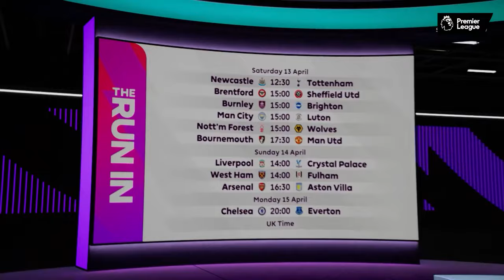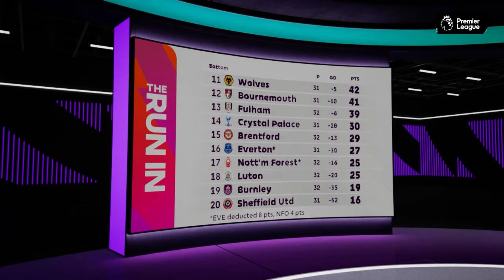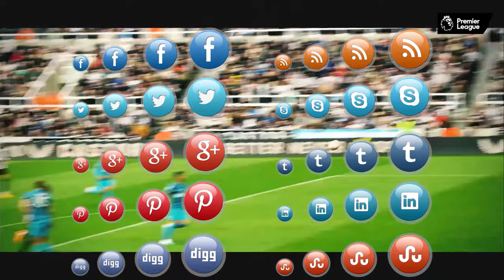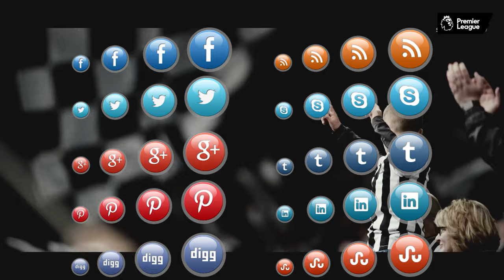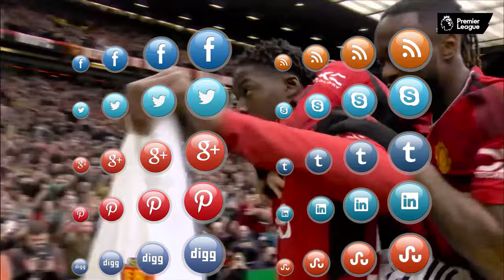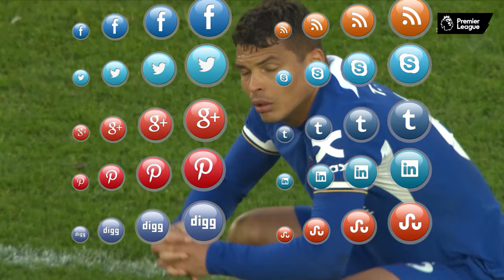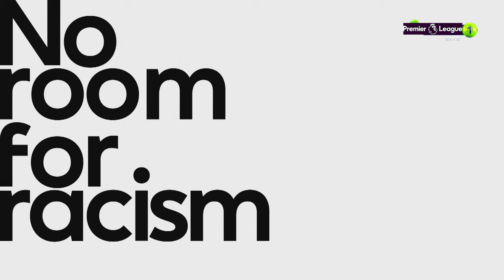TeamTalks - 12 Apr 2024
Punditry, pressers and predictions ahead of the PL weekend. Our studio team tackle all the major talking points and we hear from the headline acts as the players and the managers have their say ahead of the action.